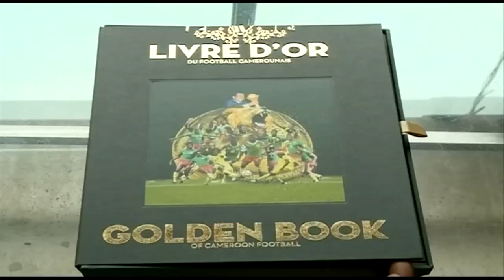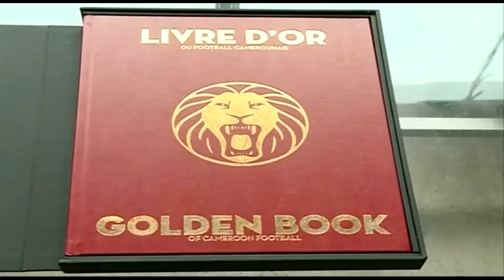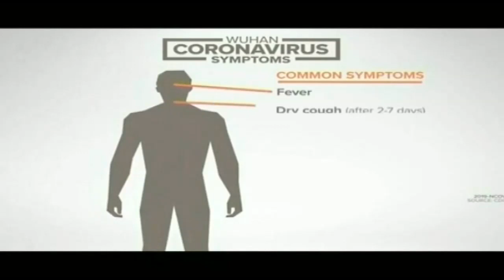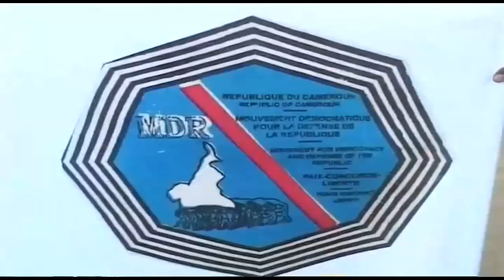CRTV - PRÉSIDENCE ACTU - (invité : Pierre Bertrand SOUMBOU ANGOULA/DG-ENAM) - Lundi 24 Février 2020